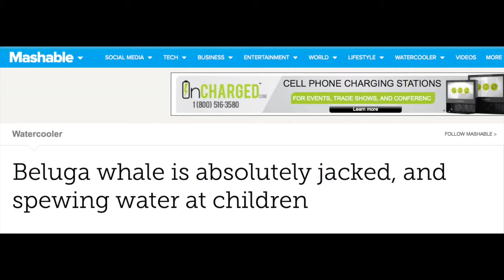Beluga Whale Spits Cold Water On Kids At Japanese Aquarium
As temperatures hit 94 degress in Japan a playful beluga whale rose out of the pool and sprayed the crowd with cold water. The whale also has some noticeably .

Beluga Whale Hoses Down Visitors at Japanese Aquarium Beluga Whale Hoses Down Visitors at Japanese Aquarium Beluga Whale Hoses Down Visitors at .

Visitors at Hakkeijima Sea Paradise aquarium in Yokohama, Japan, a suburb of Tokyo, got some unexpected relief from sweltering heat when a mischievous .

Beluga Whale doesn't like Chinese kids Beluga Whale doesn't like Chinese kids Beluga Whale doesn't like Chinese .